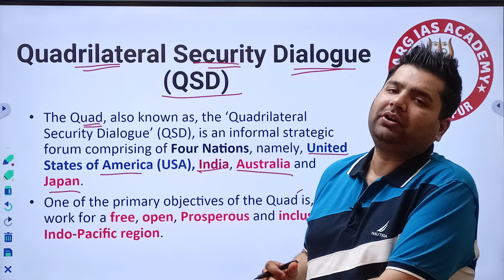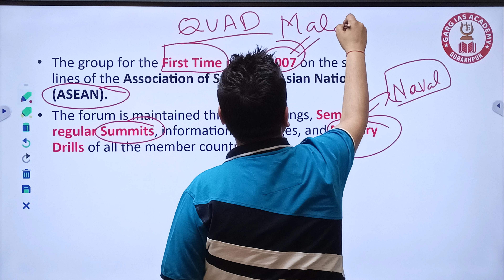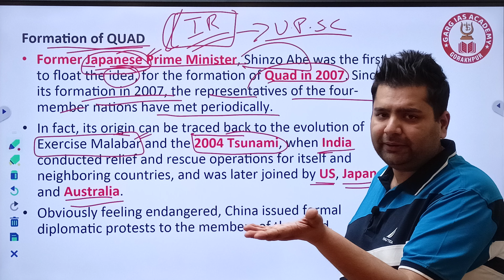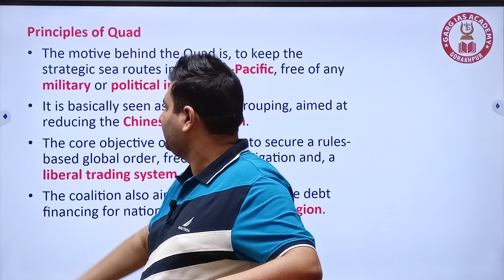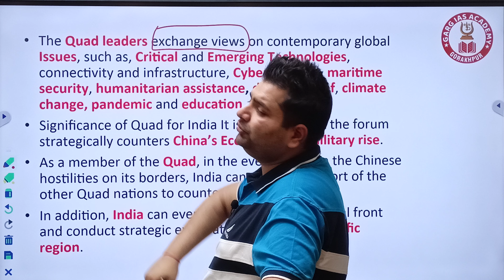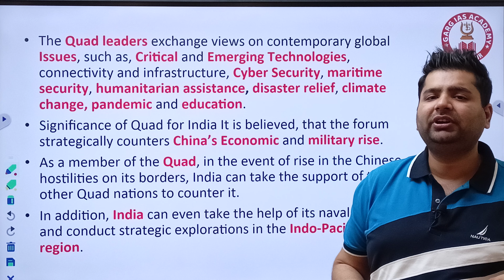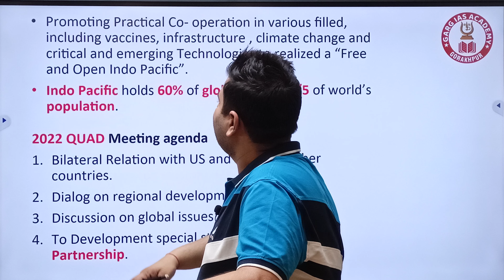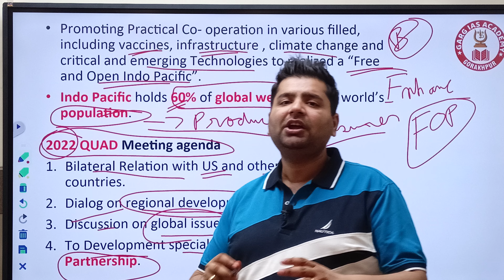QUAD , and its Importance ?? | Current Affairs | UPSC| 2022 | Garg IAS Academy | Rajat Agarwal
The Quad, also known as, the ‘Quadrilateral Security Dialogue’ (QSD), is an informal strategic forum comprising of Four Nations, namely, United States of America (USA), India, Australia and Japan.
One of the primary objectives of the Quad is, to work for a free, open, Prosperous and inclusive Indo-Pacific region.

Garg IAS Academy
Free Mentorship Programme by Rajat Agarwal

For any doubt regarding UPSC preparation DM us.